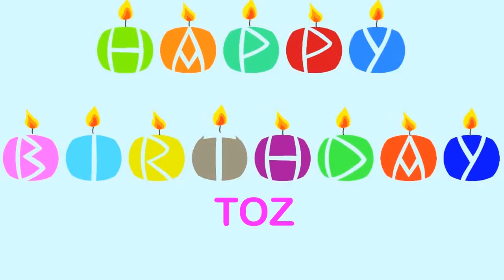Toz Wishes & Mensajes